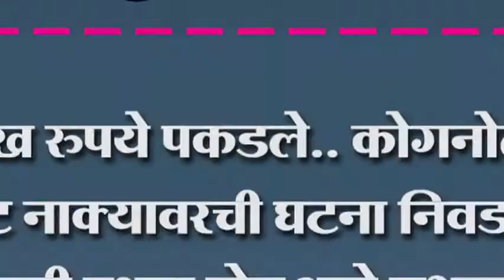२० लाख रुपये पकडले.. कोगनोळी चेक पोस्ट नाक्यावरची घटना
२० लाख रुपये पकडले.. कोगनोळी चेक पोस्ट नाक्यावरची घटना निवडणुक भरारी पथक होत आहे यशस्वी